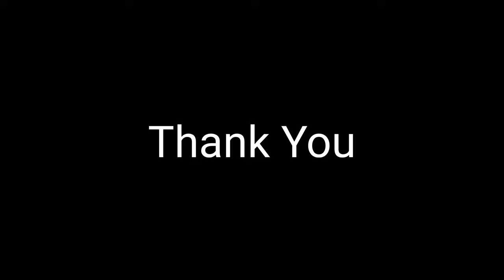wallpainting wallartdesign walldecor wallartist@Zumzumelectronicsdubai